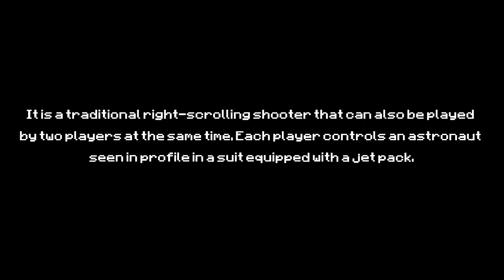Zybex - C64 - Last Boss and Ending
Zybex, shoot'em up for Commodore 64 from Zeppelin